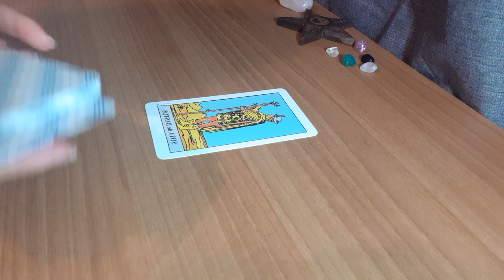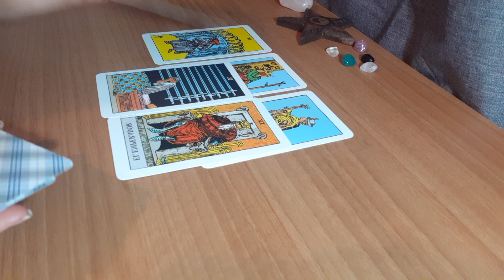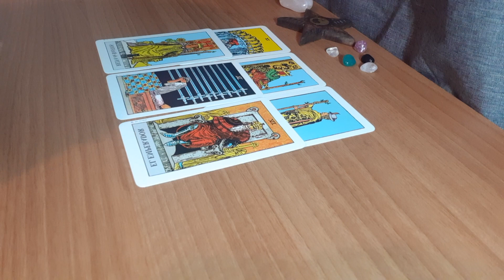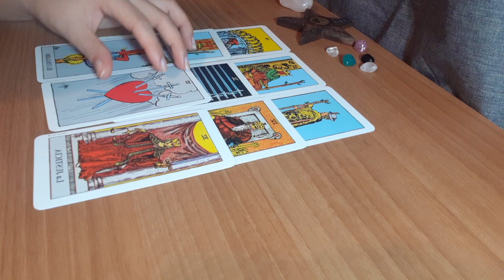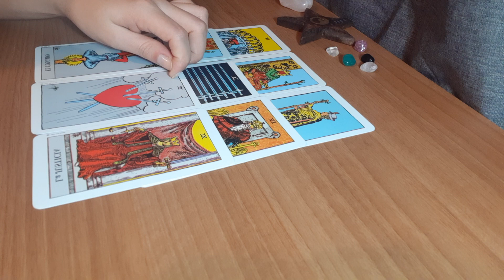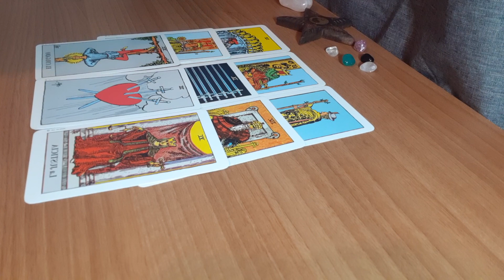♒ Acuario ✨ Llega lo esperado. Busca el equilibrio | Horóscopo del 23 al 29 de marzo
Si alguien no fue o no es siendo sincero, el karma se encargará de hacer lo suyo. Sensación de desequilibrio e incertidumbre.